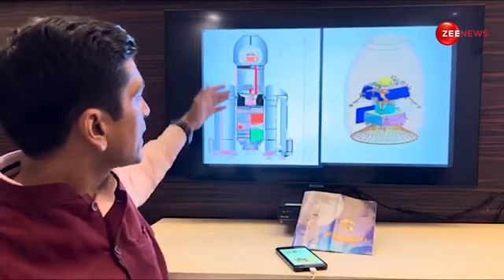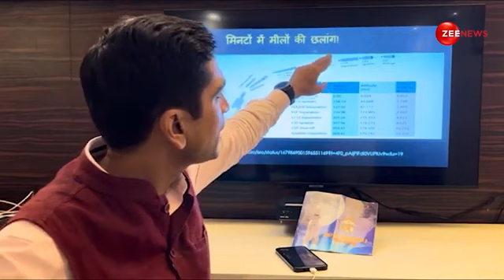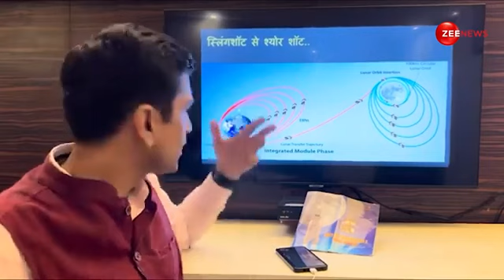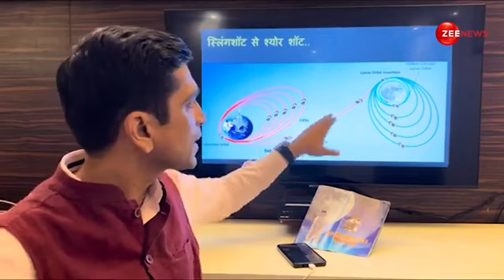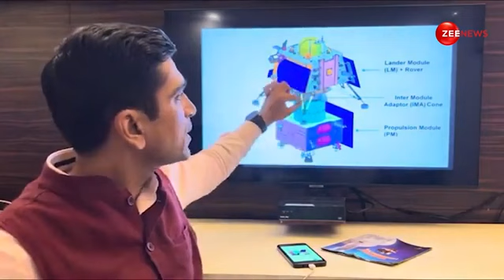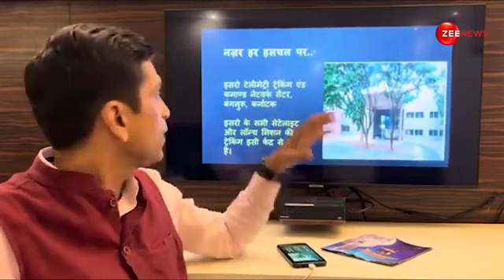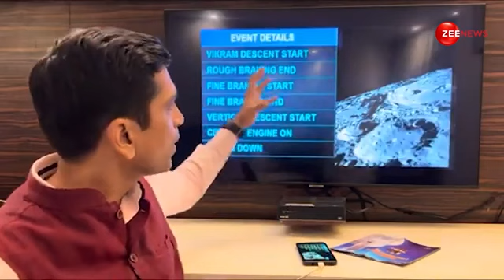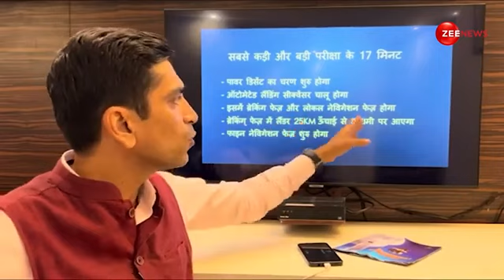13 minute me milega pura ghyan bharat ka मिशन chandrayaan-3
13 minute me milega pura ghyan
bharat ka मिशन chandrayaan-3

Welcome to my Chanel dosto is Chanel par apko milte h :-

Rakesh Kumar Garg  ❤️From - Rajasthan ( INDIA )